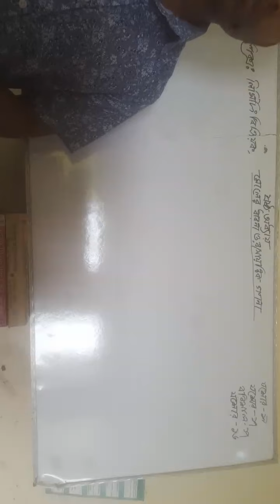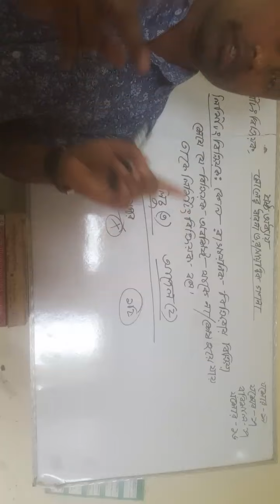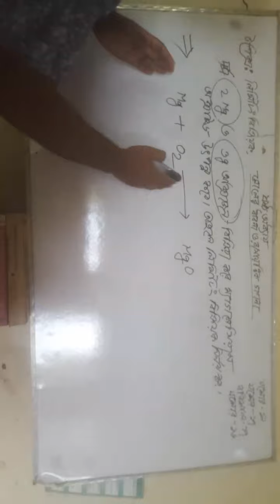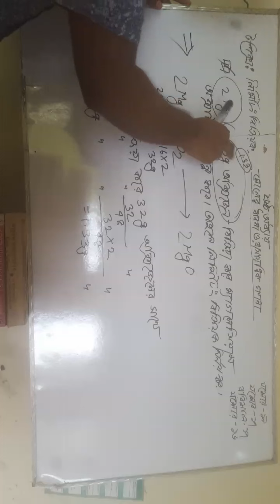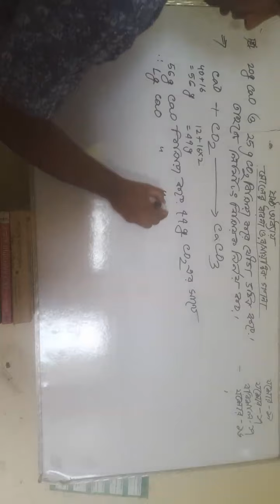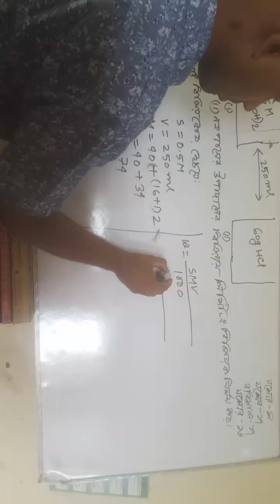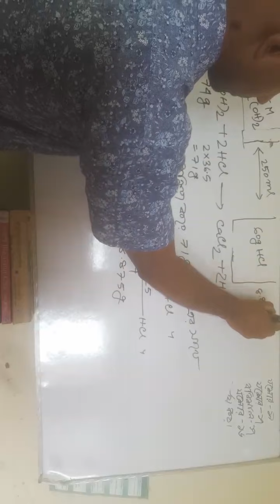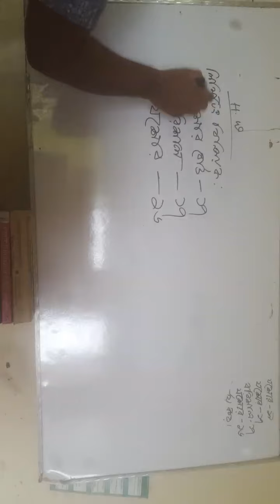সহজে শিখো লিমিটিং বিক্রিয়ক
ষষ্ঠ অধ্যায়
মোলের ধারনা ও রাসায়নিক গনণা
টপিক্সঃ-লিমিটিং বিক্রিয়ক